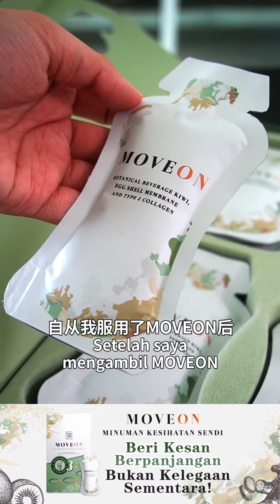MOVEON灵活饮 服用者见证 ✅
这会不会是你的心声？📢
一般的体力活工作者，
最怕😩的就是身体忽然哪里不适！

尤其是长期劳损的骨关节部位，
😢忽然僵硬、疼痛或使不出力，
不仅自己要忍受着不适，
还影响了🆘生活和工作！

以下这2名摊主夫妇之前就是面对着这样的问题❗
骨关节的疼痛😥打扰了他们的生活，
还导致女摊主容易感到抑郁、高血压等病症！💔

还好，在某个机缘之下，
🤩他们遇见了【MOVEON灵活饮】，
从此，就改变了🥰他们的一生！🎊
偷偷告诉你🤫，
这个MOVEON的主成分是😏蛋壳膜噢！
👍🏽没想到不起眼的蛋壳膜，
还有这样的功效吧？
一起来听听这可爱的两夫妇的分享吧！😁😁